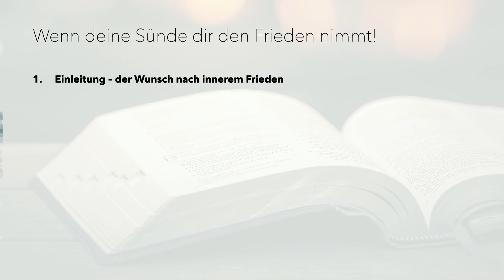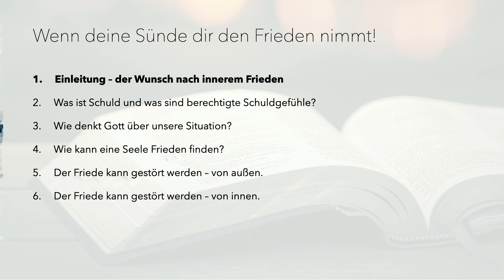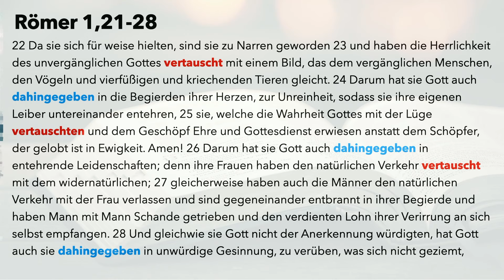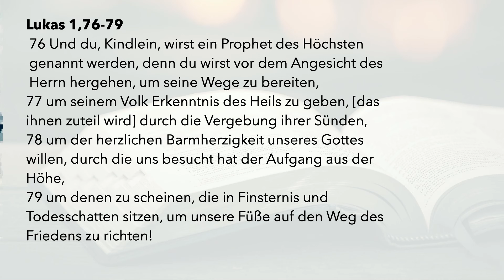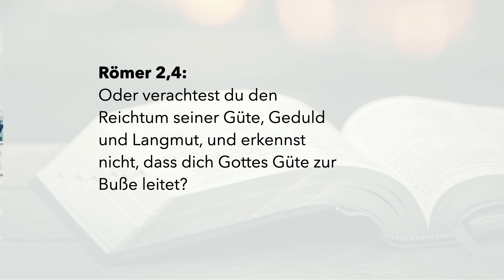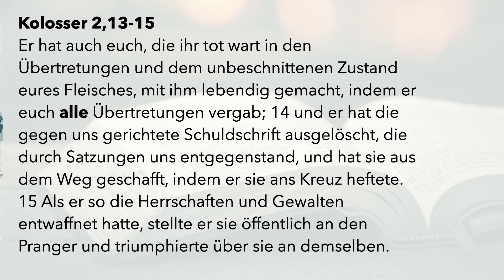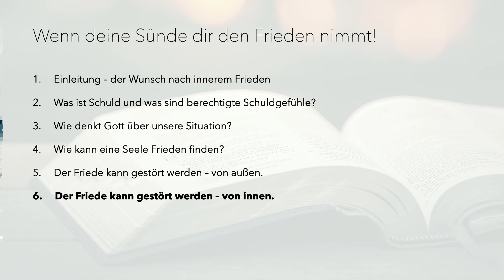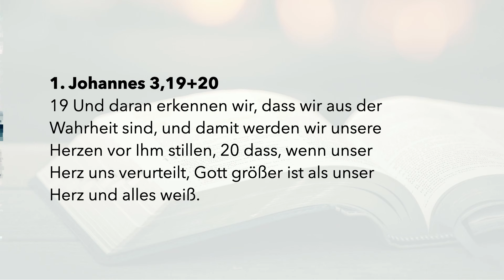Wenn deine Sünde dir den Frieden nimmt